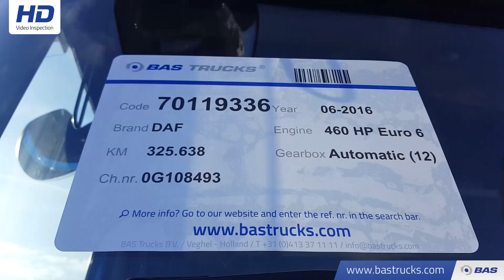70119336 DAF XF 460